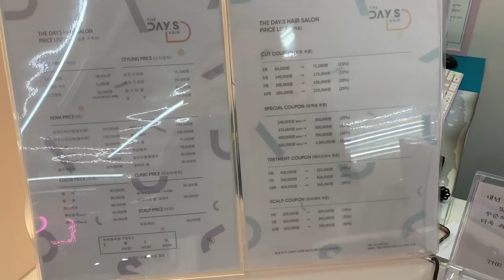Getting a Korean PERM + Haircut in Hongdae, Seoul VLOG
Hi guys! It's been a while since I got my hair cut and it's getting way too long and out of control. I asked Dean from The Days Salon in Hongdae to help me out and ended up getting a cut and then a wavy perm to keep my hair in check for the winter weather that is coming FAST to Seoul. Hope this is helpful to any of you and if you have any questions I can't answer, reach out to Dean. He speaks English really well and the salon staff overall are super kind :)

Salon Address: 서울 마포구 홍익로 5안길 20 2F (Hongik-ro 5an-gil 20)
Salon Website - includes English list of prices!

🎥 Shot with:
Canon G7x Mark ii

Dean gave me a discount for this hair cut and perm but all opinions are my own :)